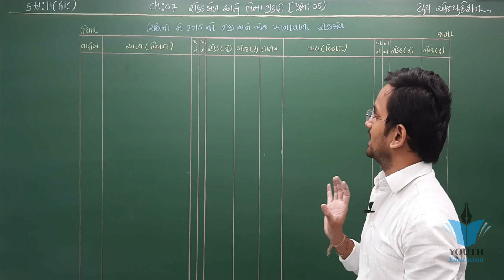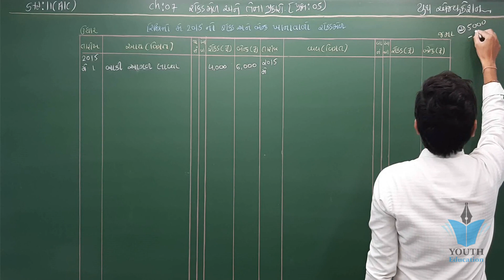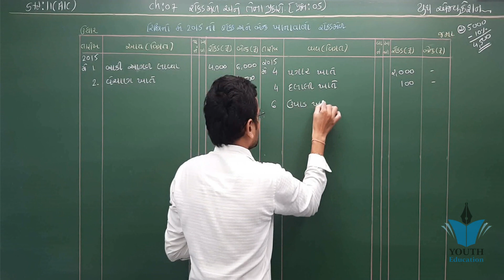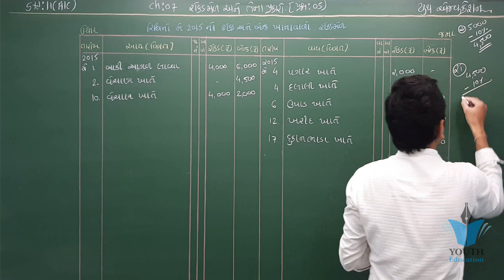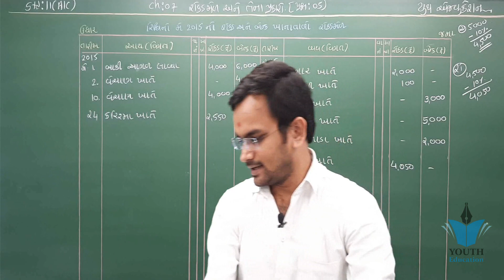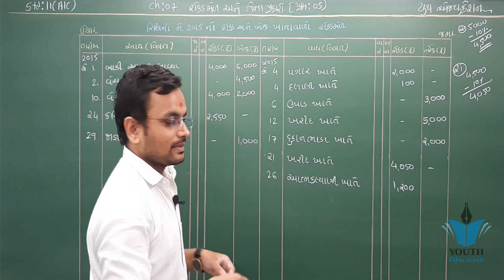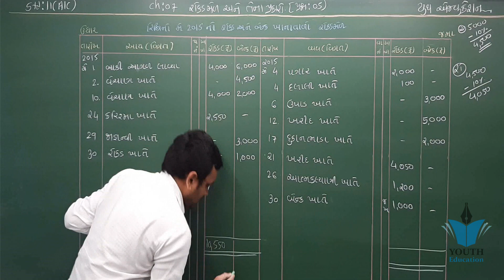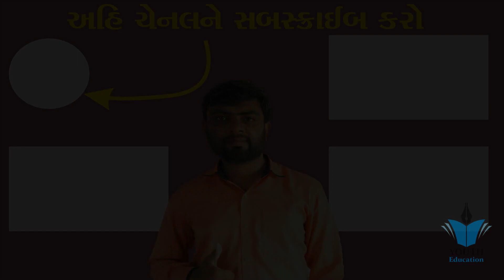STD 11 Account Ch 7 (રોકડમેળ અને તેના પ્રકાર ) ભાગ 4 (દાખલો 5) By : Jemish Dhameliya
001| std 11 commerce Account gujarati ch 5 |Shortcut Tricks | online tutoring india

STD 11 Account Ch 7 (રોકડમેળ અને તેના પ્રકાર ) ભાગ 2(દાખલો 3) By : Jemish Dhameliya

STD 11 Account Ch 7 Part 15 સ્વાધ્યાય 7 નો દાખલા નંબર 16 -રોકડમેળ અને તેના પ્રકારો -નામાનાં મૂળતત્વો

std 11 account part 1 chapter 7 | std 11 account rokadmel | રોકડમેળ | account std 11 gujarati medium

STD-11 ELEMENTS OF ACCOUNTANCY ch-7 રોકડમેળ અને તેના પ્રકારો

Std 11 account | rokadmel | std 11 account rokadmel | રોકડમેળ | account std 11 gujarati medium

STD 11 Account Ch 7 Part 10 સ્વાધ્યાય 7 નો દાખલા નંબર 10,12 (પેટારોકડમેળ) - રોકડમેળ અને તેના પ્રકારો

STD 11 Account Ch 2 (વ્યવહારોની દ્રી અસર અને ખાતાના પ્રકાર ) in Gujarati ભાગ 3 By : Jemish Dhameliya

STD 11 Account Ch 7 Part 6 સ્વાધ્યાય 7 નો દાખલા નંબર 6 - રોકડમેળ અને તેના પ્રકારો - નામાનાં મૂળતત્વો

STD 11 | AccountSTD 11 Account Ch 7 Part 7 સ્વાધ્યાય 7 નો દાખલા નંબર 7 - રોકડમેળ અને તેના પ્રકારો - નામાનાં મૂળતત્વો

STD 11 Account Ch 4 (આમનોંધ ) in Gujarati ભાગ 3 By : Jemish Dhameliya

STD 11 COM. ACCOUNT, CH - 2 (VIDEO - 1) by Girishsir

STD 11 Account Ch 4 (આમનોંધ ) in Gujarati ભાગ 4 By : Jemish Dhameliya

STD 11 Account Ch 4 (આમનોંધ ) in Gujarati ભાગ 11 By : Jemish Dhameliya

STD 11 || Acc. Ch 7 Part 1 || અર્થ,રોકડમેળ નું મહત્વ પ્રકારો - રોકડમેળના નમૂના અંગેની સમજૂતી.

Std 11 account | rokadmel | std 11 account rokadmel | રોકડમેળ | account std 11 gujarati mediu

STD-11-ACCOUNT-PART-1-CHAP-7-વિડીયો-(1) રોકડમેળ (થીયરી)

Std-11 || Commerce || CH-02 || વ્યવહારોની દ્વિ-અસર અને ખાતાના પ્રકારો || VIDEO-03

STD 11 Account Ch 3 (વસ્તુઓ અને સેવાઓ કર : પરિચય ) in Gujarati ભાગ 2 By : Jemish Dhameliya

STD 12 Account Ch 6 (ભાગીદારીની નિવૃતિ / મૃત્યુ) ભાગ 19 By : Jemish Dhameliya

STD 12 Account Ch 6 (ભાગીદારીની નિવૃતિ / મૃત્યુ) ભાગ 31 By : Jemish Dhameliya

Std 11 account/ part 1 / ch 5 / lectur 1

STD 12 Account Ch 7 (ભાગીદારી પેઢીનું વિસર્જન) દાખલા નં : 7 By : Jemish Dhameliya

ધોરણ-૧૧. વિષય- નામાનાં મૂળ તત્વો. ભાગ-૧. ch-7. રોકડમેળ અને તેના પ્રકારો.

Part 1 - STD 11 - Hindi - ch- 7 परशुराम-लक्ष्मण संवाद

STD 11 Account Ch 4 (આમનોંધ ) in Gujarati ભાગ 9 By : Jemish Dhameliya

Std 11 Account|Ch-2 Vyavharo ni Driasar Asar ane Khata na Prakar|Part-1|E-COMMERCE CLASSES

Std 12 Account ch 5 Bhagidar no pravesh part 7 swadhyay no Example number 10

STD 11 || Acc. Ch 7 Part 3 || સ્વાધ્યાય પ્રશ્નનં - 4,બે.ખાતાં રોકડ-વટાવનો રોકડમેળ.

SGIS | STD 11 COM. Account | Ch.1 હિસાબી પદ્ધતિ અને તેના પારિભાષિક શબ્દો Part : 5 | Soni Sir | G715

STD 11 Gujarati Ch 4 (અમૃતા) | ભાગ 2 | ધોરણ 11 ગુજરાતી ch 4 | Paresh Ramoliya

STD 11 TEACHER'S DAYSTD 11 || Acc. Ch 7 Part 2 || સ્વાધ્યાય પ્રશ્નનં - 1,2,3

STD 11 || Acc. Ch 7 Part 4 || સ્વાધ્યાય પ્રશ્નનં - 5,7 નો દાખલો.

STAT STD 11 CH 4 PART 1 DT 27 7 20

GSHSEB STD-11 Commerce Account CH-1

STD-11-ACCOUNT-PART-1-CHAP-8-(વિડીયો-1) ખાસ આમનોંધ (થીયરી)

std 11 account part 1 chapter 11 | std 11 account bank silakmel | બેંક સિલકમેળ | 11 gujarati medium

STD 11 Commerce Account Part 1 Chapter 5

11th Commerce Account Ch-1 હિસાબી પદ્ધતિ અને પારિભાષિક શબ્દોની સમજ Lecture 3

B.A | STD-11 | CH-2 | વીમાના પ્રકારો - Types of Insurance | By.Mitesh Dudani_B.A.Magic

STD 11 Account Ch 2 (વ્યવહારોની દ્રી અસર અને ખાતાના પ્રકાર ) in Gujarati ભાગ 2 By : Jemish Dhameliya

Std 11 Account Chap 1 || હિસાબી પધ્ધતિ અને તેના પારિભાષિક શબ્દો || Sandip Soni

Std 11 account imp sem 1 paper solution | std 11 account paper solution : Dipak

STD 11 || STAT. || Ch 3 Part 17 || સ્વાધ્યાય 3.5 ના દાખલા નં - 1,2,3,4

11 commerce * નામાના મૂળતત્વો * ch-7 રોકડમેળ આને તેના પ્રકારો* Lecture -4 * Ex-5

STD 12 Account Ch 7 (ભાગીદારી પેઢીનું વિસર્જન) ભાગ 18 By : Jemish Dhameliya

11th Commerce Account Ch-2 વ્યવહારોની દ્વિઅસર અને ખાતાંના પ્રકારો Lecture 5

|| STD - 12 || ACCOUNT || PART - 1 || Ch - 5 || L - 7 || NIRANJAN SCHOOL ||

STD 11 Economics Ch 4 (પુરવઠો) ભાગ 9 | ધોરણ 11 અર્થશાસ્ત્ર Ch 4 | By : Nilkanth Miyani

STD 11 Account Part 1 Chapter 5 દાખલા ૨ ભાગ ૪

Std.-11, Account, Ch. 1, Part -1, By.: Dr. K N.Ruwala

PART-1 STD 11 - Organisation of Commerce ch-4 માહિતી સંચાર ઈ-કોમર્સ અને આઉટ સોર્સિંગ